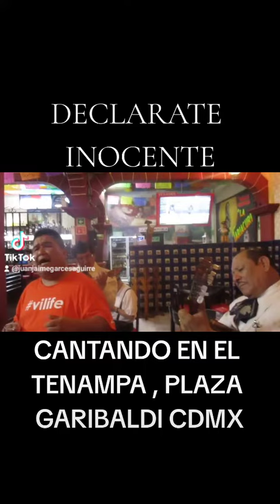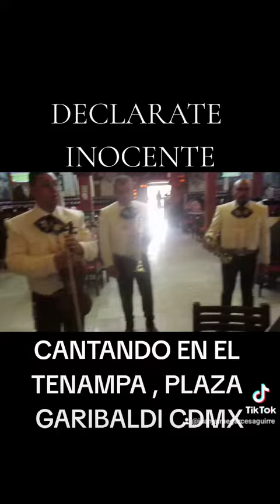CANTANDO EN EL TENAMPA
EL TENAMPA DE LA CIUDAD DE MÉXICO..